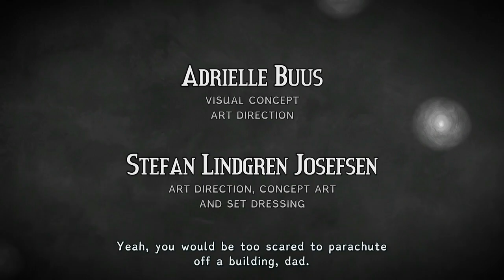Figment Nintendo Switch Gameplay